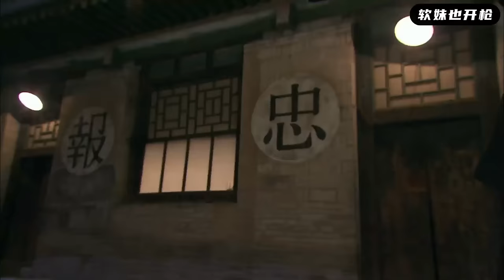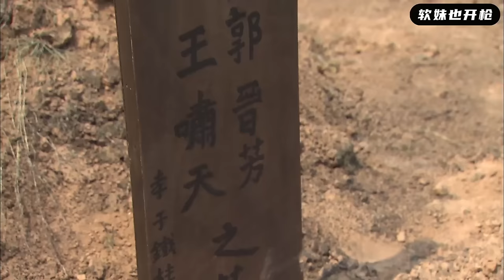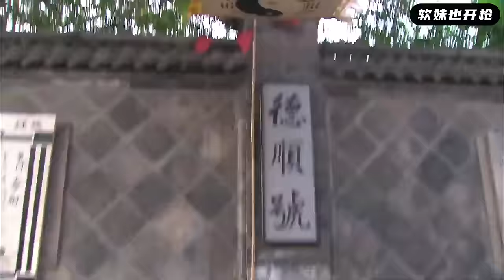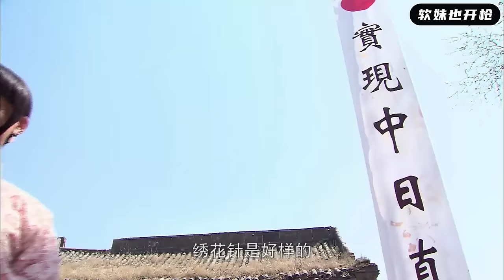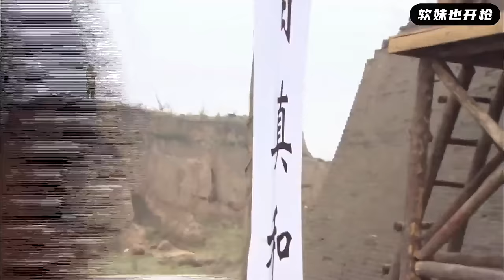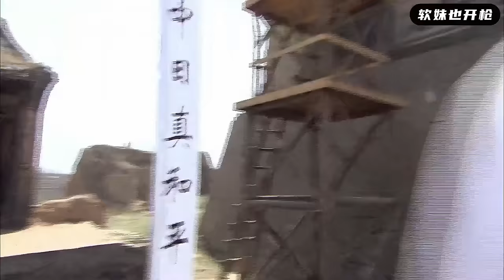【MULTI SUB】為給家人報仇，功夫少女孤身闖入日軍基地，尖刀直取敵軍司令咽喉！ | HD1080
krqx EP